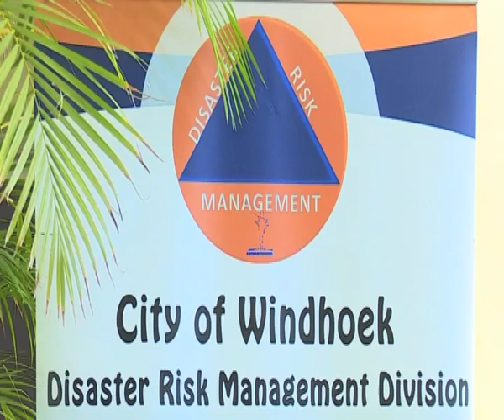City of Windhoek hosts 2019 Disaster Risk Management school quiz - NBC